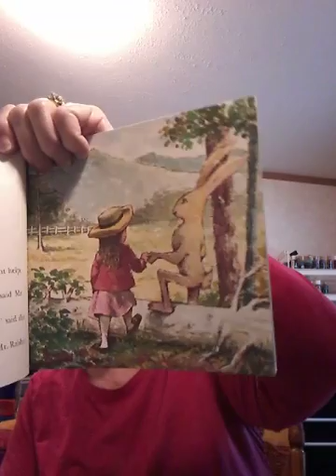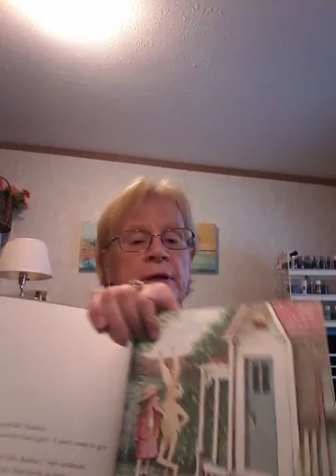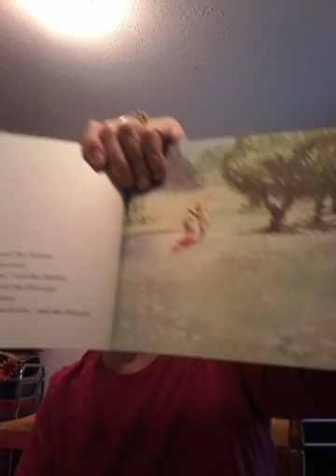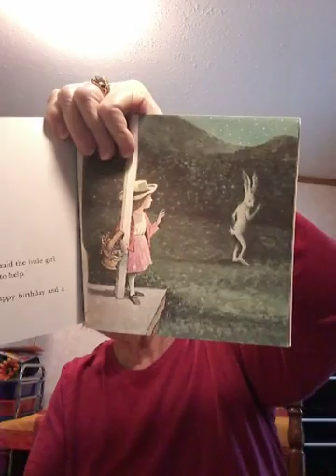Mr Rabbit and the Lovely Present